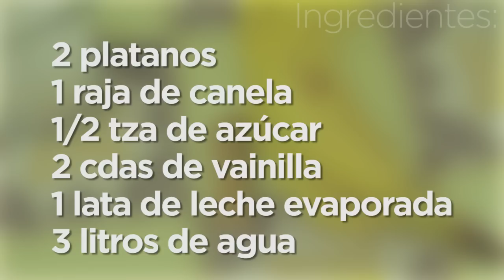Horchata de plátano 💜💜💜 Las Recetas de Rosy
Ingredientes:
2 plátanos
1 raja de canela
1/2 tza de azúcar
2 cdas de vainilla
1 lata de leche evaporada
3 litros de agua

APARTADO POSTAL
Cuernavaca Morelos

▼ Sigue leyendo ▼